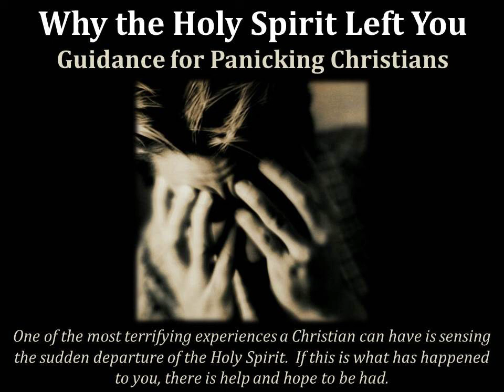How I lost the Holy Spirit and received it back, and my current state (I really need prayers!)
This is my story. I am doing fasting, but I need prayers to be restored (James 5:14,16). The idea to make this video came, when I was watching another testimony:

Whenever I ask God what message should I convey, I get something along "tell them that I love them".

If you want to talk to me, you can reach me via Quicksy/XMPP Just register with a phone number (skip name and avatar) and you can get in touch with me right away by adding my contact: .

Also, you can contact me via email at , but please note that the app I use does not notify me on incoming messages, so it may take some time for me to respond.

Thank you VERY MUCH to all who have listened and prayed for me!

James 5:14-16 King James Version

14 Is any sick among you? let him call for the elders of the church; and let them pray over him, anointing him with oil in the name of the Lord:

15 And the prayer of faith shall save the sick, and the Lord shall raise him up; and if he have committed sins, they shall be forgiven him.

16 Confess your faults one to another, and pray one for another, that ye may be healed. The effectual fervent prayer of a righteous man availeth much.